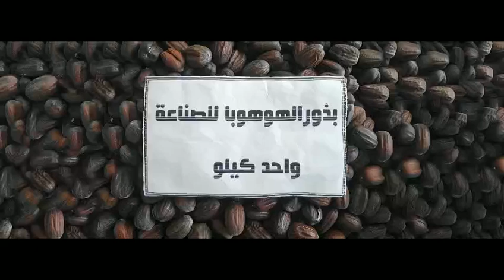Guangxin YZYX40 Oil Press pressed jojoba seeds